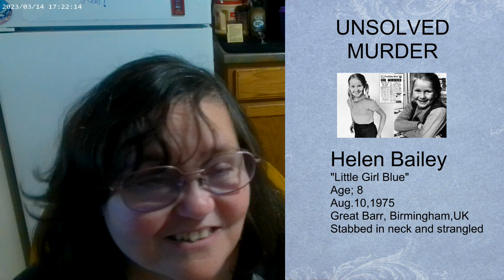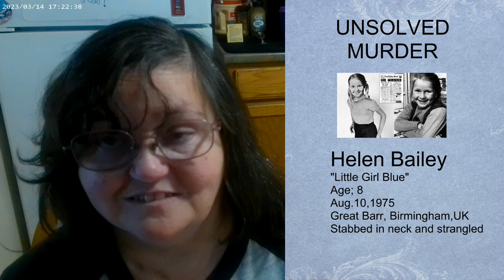"Little Girl Blue" Murder-Helen Bailey